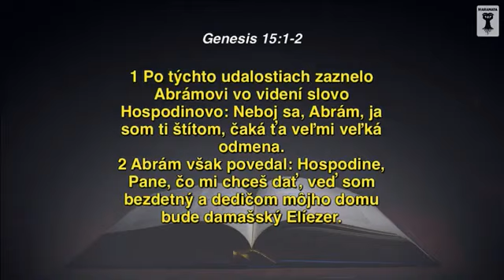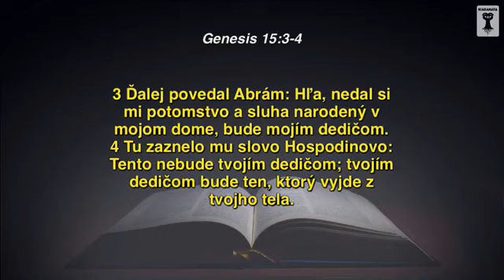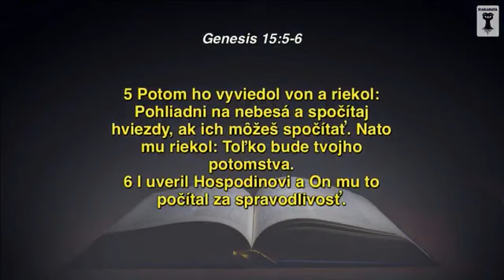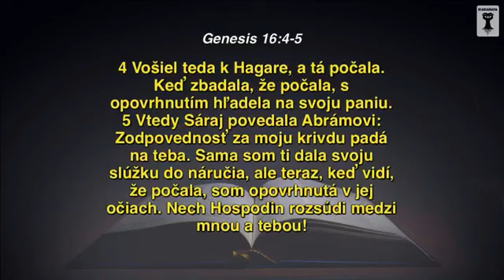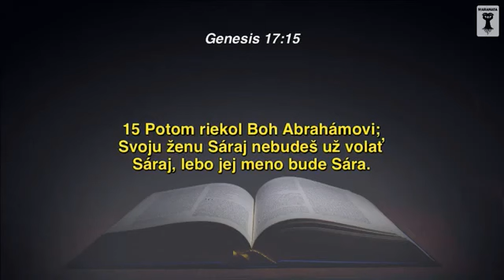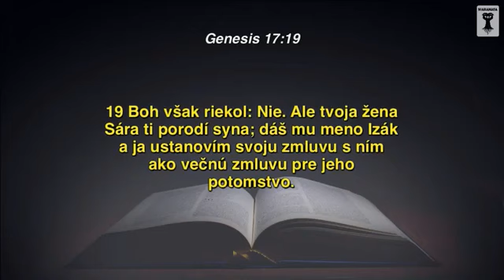Kázeň - Emila. A